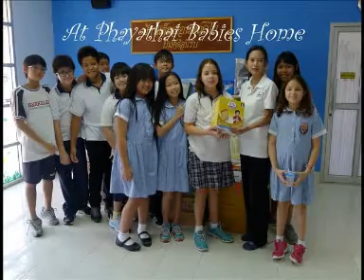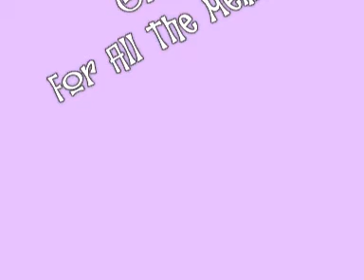Berkeley International School Presents My Year in Grade 5.wmv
Grade 5 students were asked to complete their final IT project using Windows Photo Story 3 to exemplify and summarize their favorite memories this year. They used Soundzabound audio clips, personal and school photos and captions with transitions to be creative. Here is the class's work using Serif Plus movie editing software.